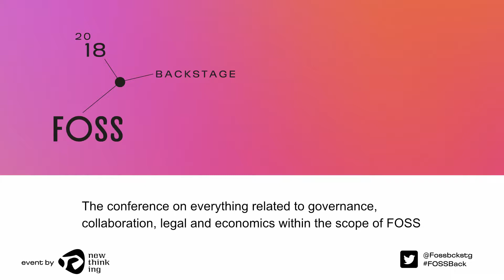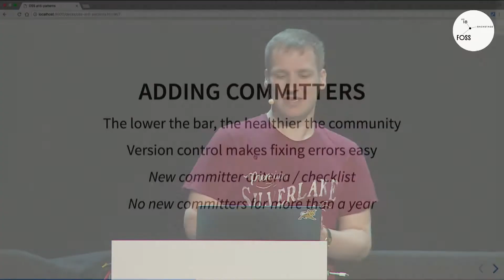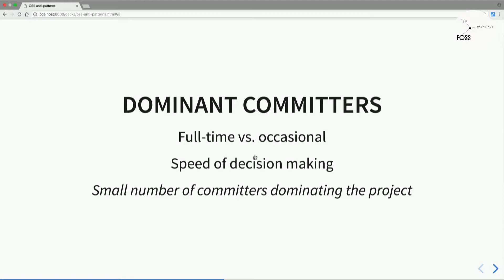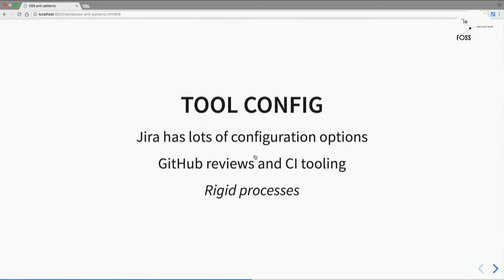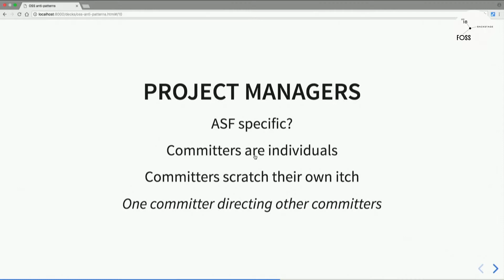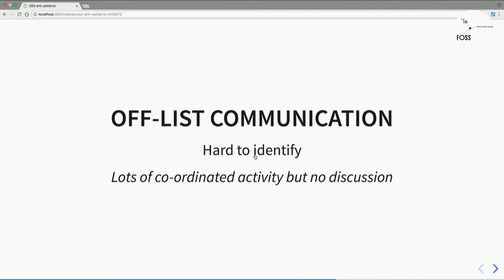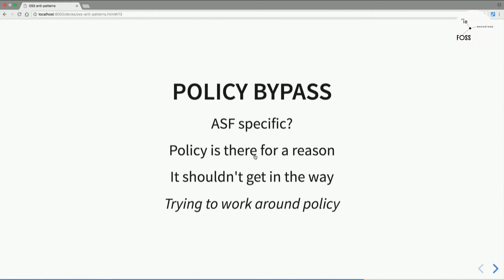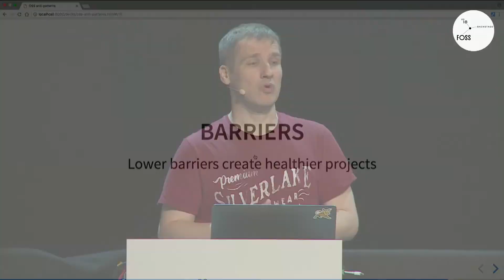FOSSBack 18: Mark Thomas – Community anti-patterns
Drawing on 15 years experience in open source from contributor through committer and infrastructure volunteer to Director (with various other roles along the way) this session will explore patterns of organisation and behaviour that may be indicative of a community heading in an unhealthy direction. The session will also look at the potential corrective actions that can be taken, both at a community level and an individual level, to attempt to correct these patterns.